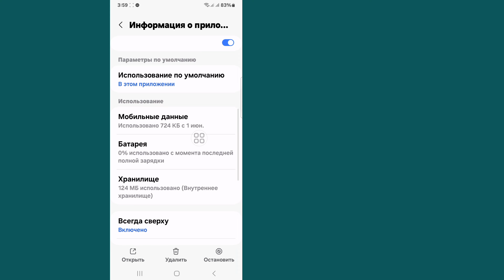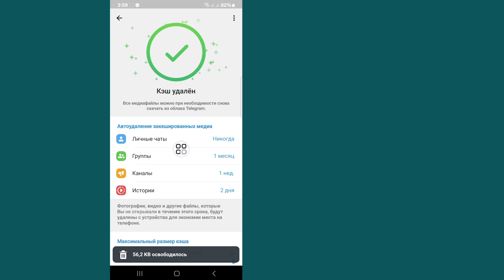Как исправить проблему с кодом подтверждения Telegram 2024 | Код Telegram не приходит. Проблема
Здесь, в этом видео, я покажу вам [Как исправить проблему с кодом подтверждения Telegram].  Так что смотрите это видео внимательно и не пропускайте это видео. Если вы пропустите это видео, вы не очень хорошо поймете, поэтому, если у вас возникнут какие-либо проблемы, вы можете спросить меня и оставить комментарий ниже, я постараюсь решить вашу проблему, если вам нравится это видео, пожалуйста, нажмите  поставь лайк и подпишись на мой канал, спасибо.🙏

  Другие похожие вопросы:

  Как исправить проблему с кодом подтверждения Telegram

  Как исправить код подтверждения Telegram?

  Как исправить Telegram, который не может отправлять SMS?

  Почему я не могу подтвердить свой номер в Telegram?

  Могу ли я войти в Telegram без кода подтверждения?

  мой код в телеграмме

  телеграмма с кодом смс

  код телеграммы войти
  проблема с смс с кодом телеграммы

  код подтверждения Telegram по телефону

  Telegram не отправляет код электронной почты

  что делать, если телеграм не отправляет код подтверждения

  как исправить проблему с не полученным кодом подтверждения Telegram

  Telegram не отправляет код Android

  телеграмма не отправляет код подтверждения

  Telegram не отправляет код подтверждения, проблема

  как исправить Telegram не отправляет письмо с кодом

  5-значный код Telegram не получен 2024 г.

  как исправить телеграм не отправляет код

  не могу получить код телеграммы

  не приходит код телеграммы

  исправить Telegram не отправляет код на компьютер

  исправить проблему с телеграммой

  могу ли я получить код подтверждения